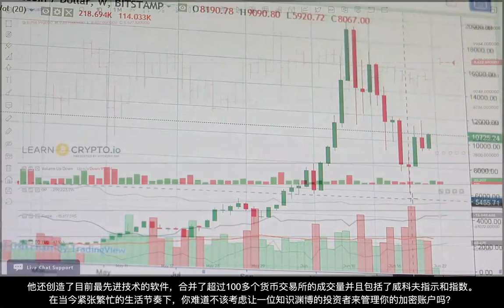Learncrypto.io 投资服务介绍 - Learncrypto.io Private Client Group